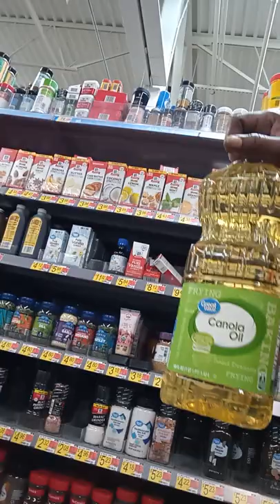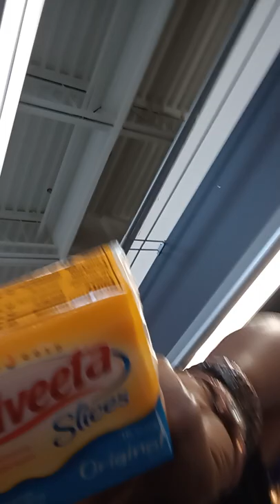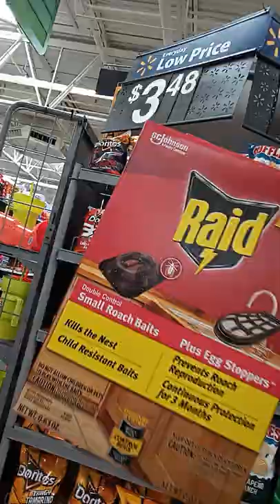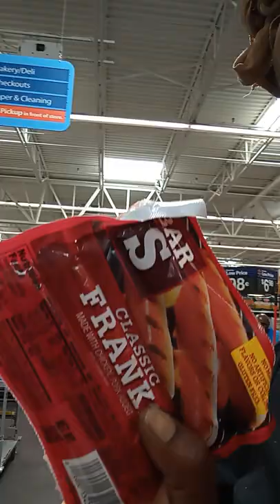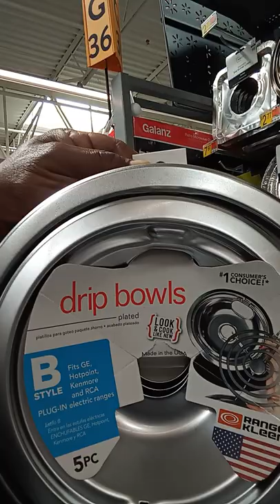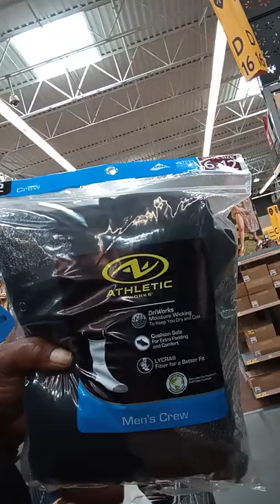Walmart Haul on a budget